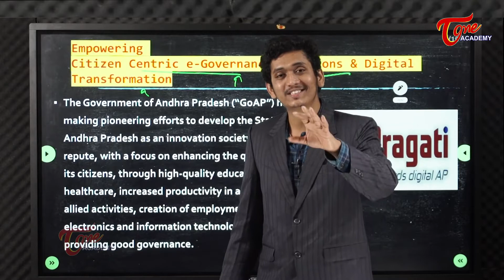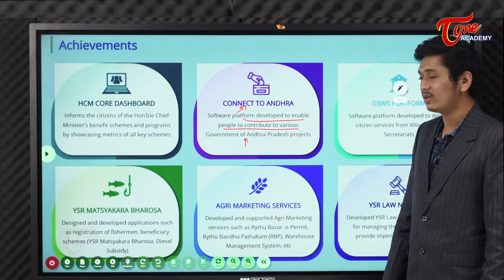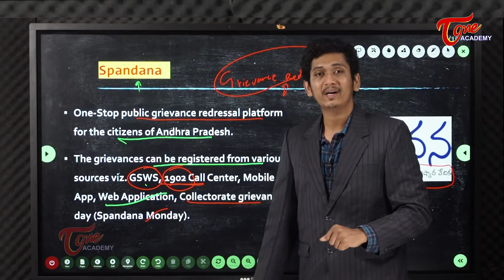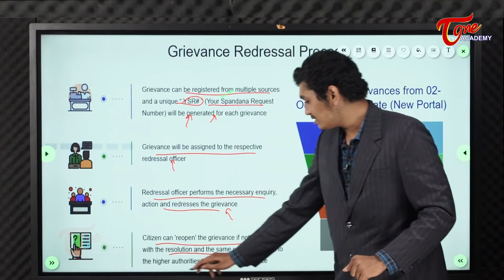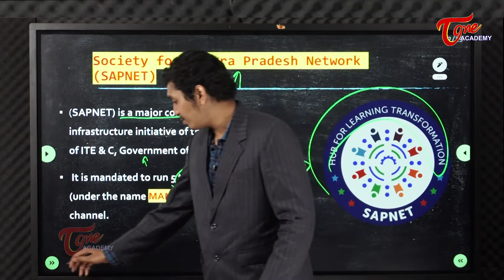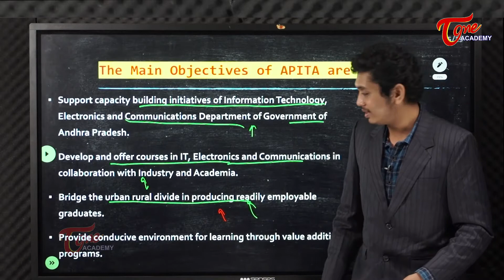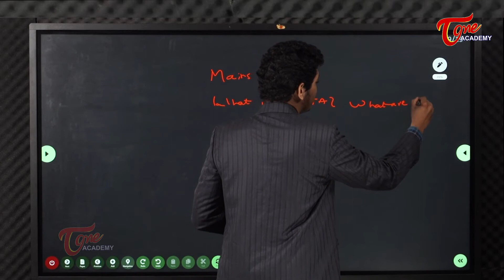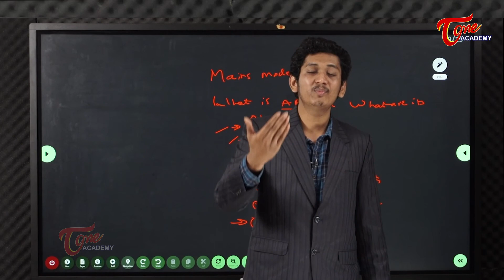Andhra Pradesh Information Technology Initiatives | Science & Technology | Nikhil | Tone Academy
- AP Information Technology Initiatives
- SAPNET
- Spandana
- AP Information Technology Academy
- e-Pragati